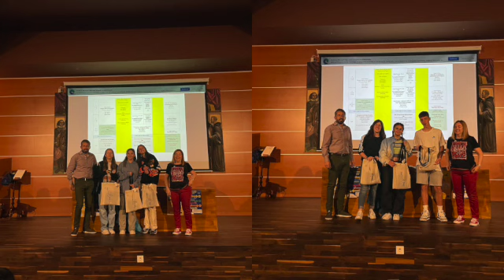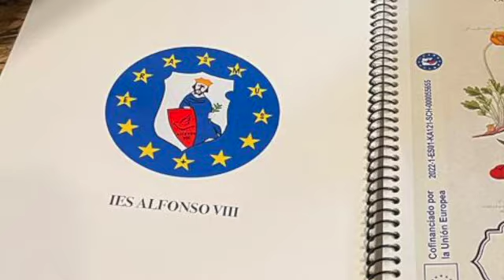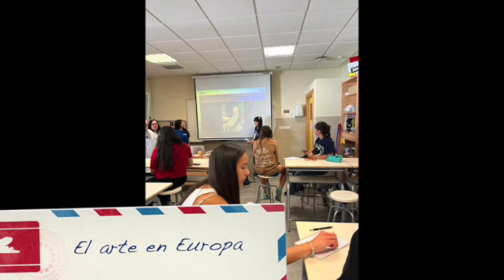Proyecto_Se hace camino al andar: Encuentro II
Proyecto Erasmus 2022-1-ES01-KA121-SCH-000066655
IES ALFONSO VIII- AGRUPAMENTO DE ESCOLAS DE VILELA